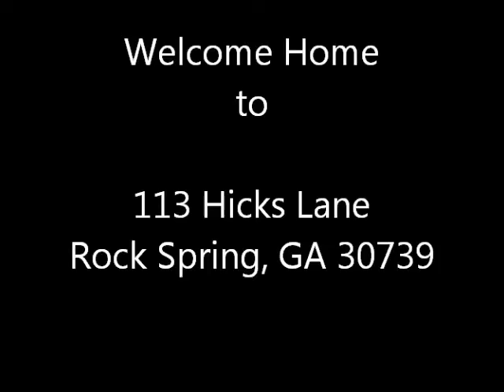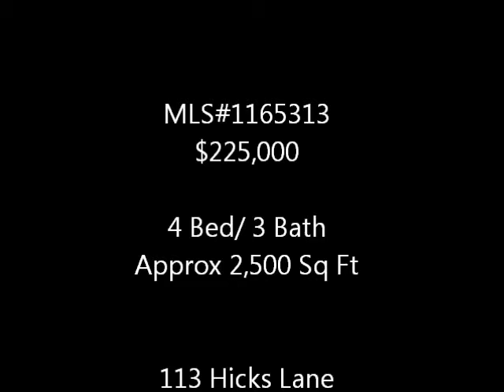113 Hicks Lane Rick Spring, GA 30739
Hold on to your seats, this DEAL is too good to pass up! LAKE FRONT PROPERTY with lovely, almost new, Single Level, CUSTOM BUILT Home, just under 2,500 sq ft. Some EXTRAS include: Hardwood Floors, Granite Counter Tops in Kitchen and Master Bath, Chair Railing in Dining Room, Custom Cabinets and Stainless Appliances in Kitchen, Beadboard Interior Doors, Jetted Garden Tub and Separate TILED Shower with Separate Vanities with double Sink Vessels in Master Bath, Master Suite offers Trey Ceilings and Large Walk-In Closet and Huge Bonus Rm/4th Bedroom with it's own Full Bath upstairs. Large Screened Porch with Open Deck overlooking Large Backyard and 8 Acre Community Shared Lake (Geese not included :D)! Too many amenities to mention, THIS HOME IS A MUST SEE!!